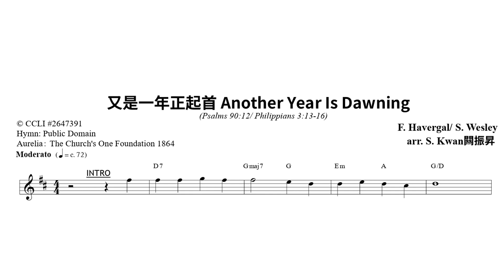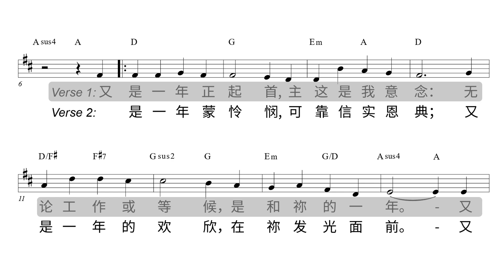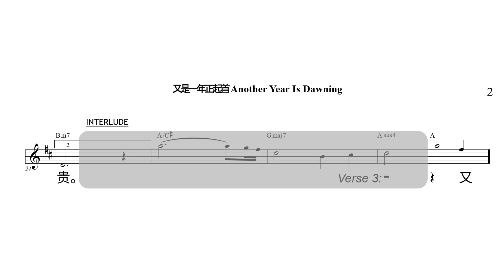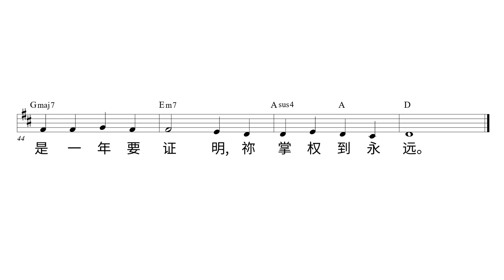又是一年正起首 (Another Year is Dawning in Mandarin)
Frances R. Havergal/ Samuel S. Wesley | 翻译词：圣徒诗歌第 712 首
Chord arrangements by Samuel Kwan 闗振昇
Aurelia The Church's One Foundation 1864

歌词 1
又是一年正起首， 主，这是我意念：
无论工作或等候， 是和祢的一年。
又是一年的依傍， 在祢慈爱胸臆；
又是一年的信望， 充满喜乐安息。

歌词 2
又是一年蒙怜悯， 可靠，信实恩典；
又是一年的欢欣， 在祢发光面前。
又是一年来依凭， 又是一年赞美；
又是一年要证明 祢同在的宝贵。

歌词 3
又是一年的训练， 为着祢的工作；
又是一年的实验， 为着亲近宝座。
又是一年正开启， 主，这是我意念：
无论在天或在地， 又是为祢一年。

又是一年要证明 祢掌权到永远。